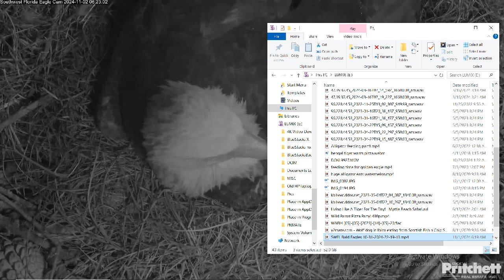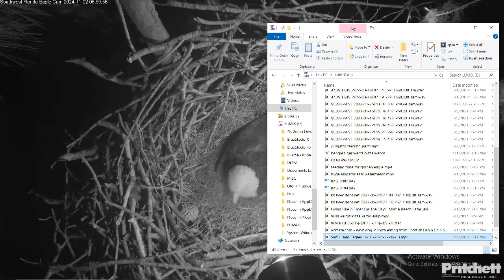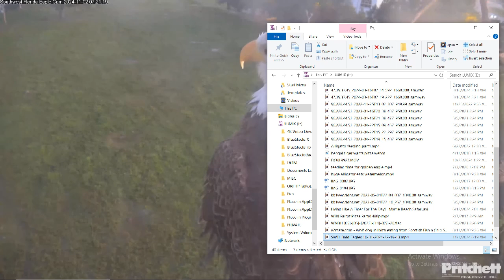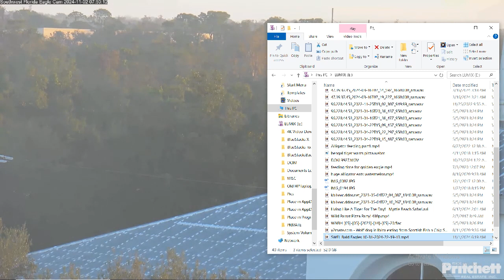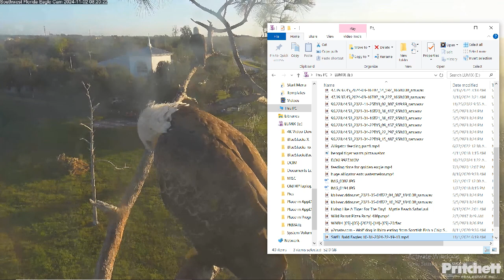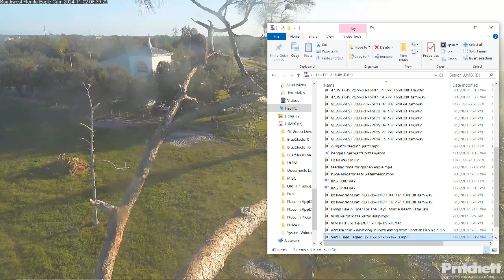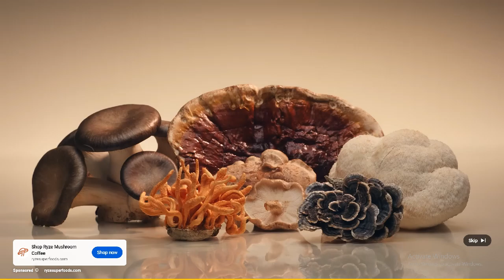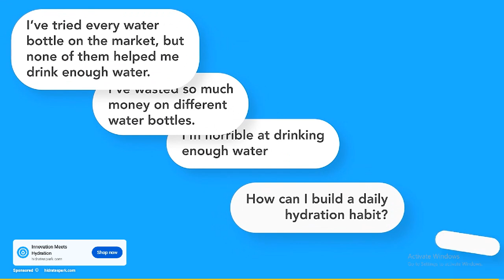SWFL Bald Eagles 11/02/2024 06:21